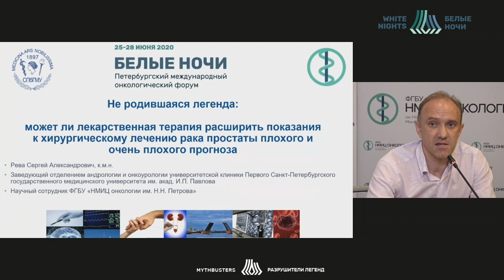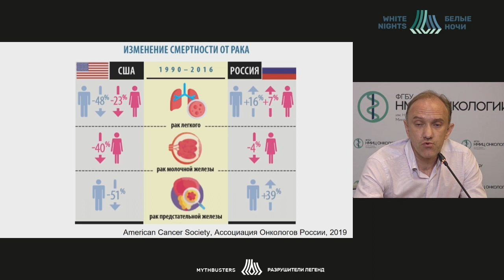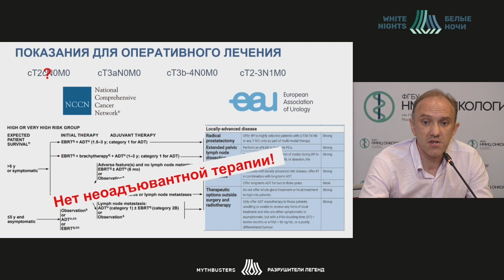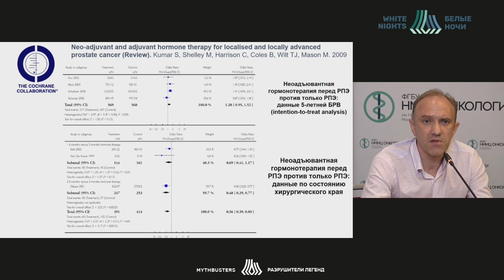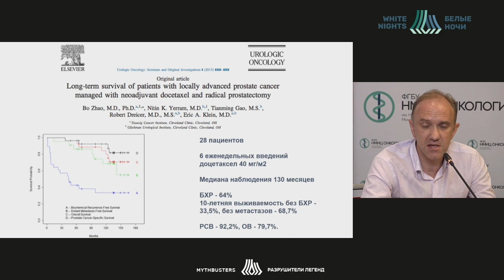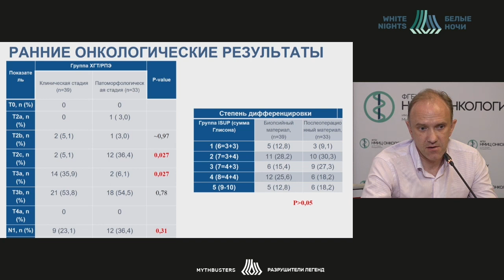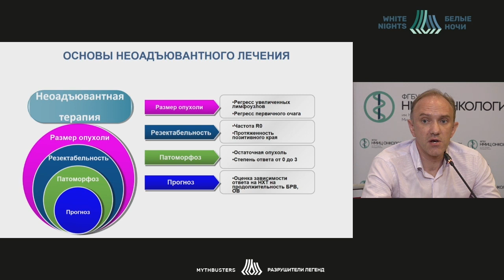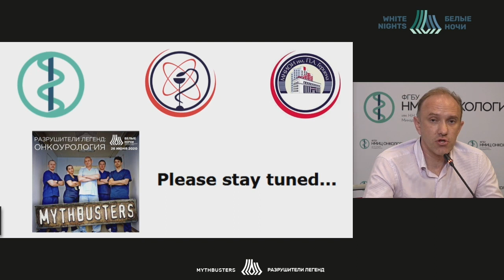Может ли лекарственная терапия расширить показания к хирургическому лечению РПЖ плохого прогноза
Не родившаяся легенда: Может ли лекарственная терапия расширить показания к хирургическому лечению рака предстательной железы плохого и очень плохого прогноза

Рева Сергей Александрович - заведующий онкологическим отделением №6 ФГБОУ ВО ПСПБГМУ им. И.П. Павлова, научный сотрудник отделения общей онкологии и урологии НМИЦ онкологии им. Н.Н. Петрова, к.м.н.